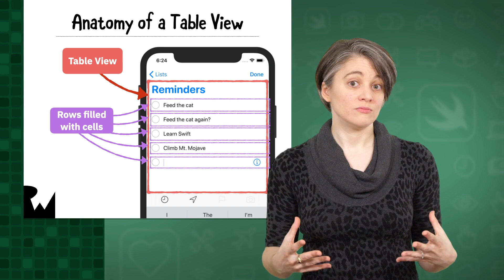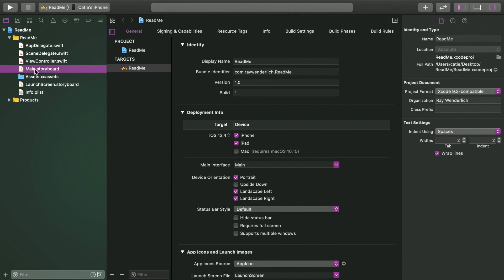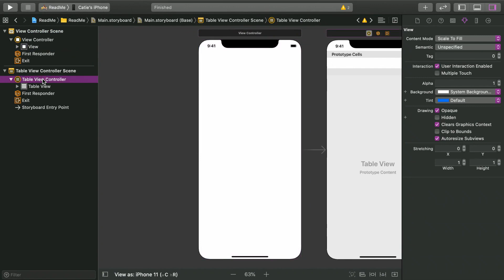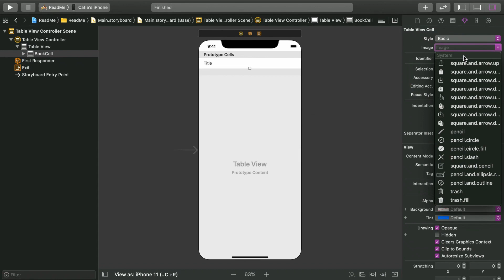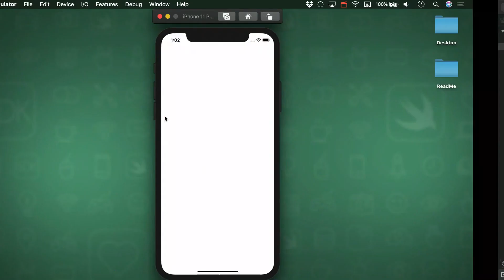Setting up a TableView in iOS - TableViews in iOS - raywenderlich.com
Learn all about table views: one of the most common tools in iOS development. Display and manipulate data in customizable table views while practicing fundamental concepts used across iOS & UIKit.

Intermediate iOS developers who want to do more with their UITableViews. It expects you to have familiarity with creating user interfaces with Storyboards in Interface Builder, the concept of Dynamic Type, and some basics of SwiftUI.

From Apple's Documentation:

Table views on iOS display a single column of vertically scrolling content, divided into rows. Each row in the table contains one piece of your app’s content. For example, the Contacts app displays the name of each contact in a separate row, and the main page of the Settings app displays the available groups of settings. You can configure a table to display a single long list of rows, or you can group related rows into sections to make navigating the content easier.

Tables are commonly used by apps whose data is highly structured or organized hierarchically. Apps that contain hierarchical data often use tables in conjunction with a navigation view controller, which facilitates navigation between different levels of the hierarchy. For example, the Settings app uses tables and a navigation controller to organize the system settings.

UITableView manages the basic appearance of the table, but your app provides the cells (UITableViewCell objects) that display the actual content. The standard cell configurations display a simple combination of text and images, but you can define custom cells that display any content you want. You can also supply header and footer views to provide additional information for groups of cells.

Adding a Table View to Your Interface

To add a table view to your interface, drag a Table View Controller (UITableViewController) object to your storyboad. Xcode creates a new scene that includes both the view controller and a table view, ready for you to configure and use.

Table views are data driven, normally getting their data from a data source object that you provide. The data source object manages your app’s data and is responsible for creating and configuring the table’s cells. If the content of your table never changes, you can configure that content in your storyboard file instead.

For information about how to specify your table’s data, see Filling a Table with Data.

Saving and Restoring the Table's Current State

Table views support UIKit app restoration. To save and restore the table’s data, assign a nonempty value to the table view’s restorationIdentifier property. When its parent view controller is saved, the table view automatically saves the index paths for the currently selected and visible rows. If the table’s data source object adopts the UIDataSourceModelAssociation protocol, the table stores the unique IDs that you provide for those items instead of their index paths.

For information about how to save and restore your app’s state information, see Preserving Your App's UI Across Launches.